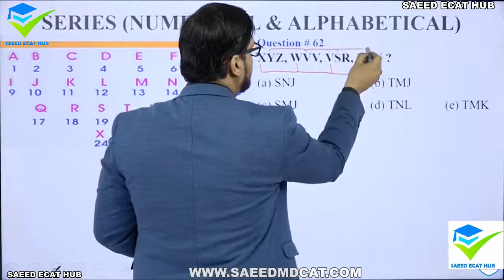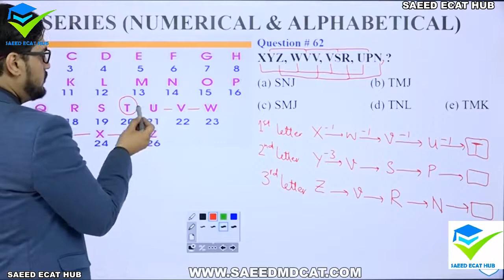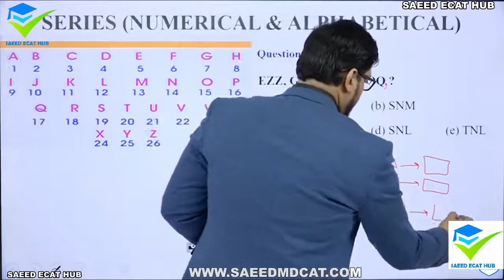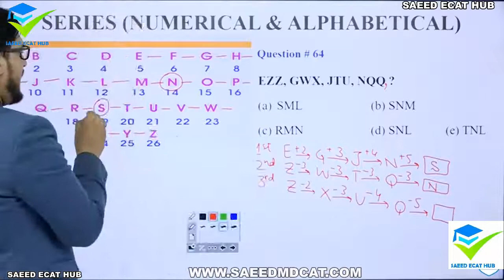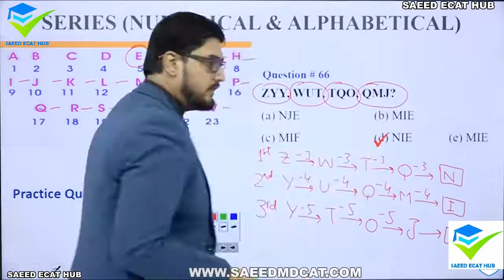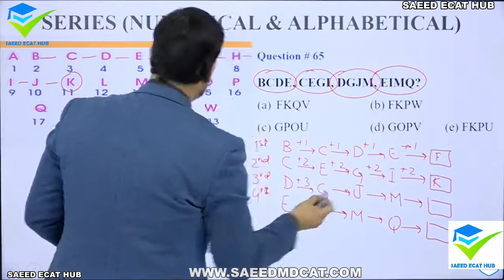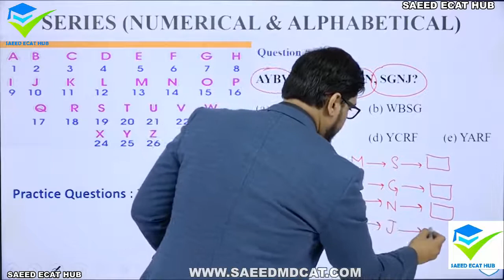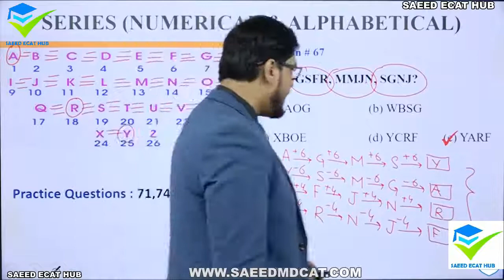IQ tips lecture #06